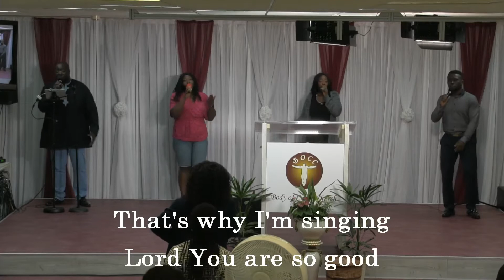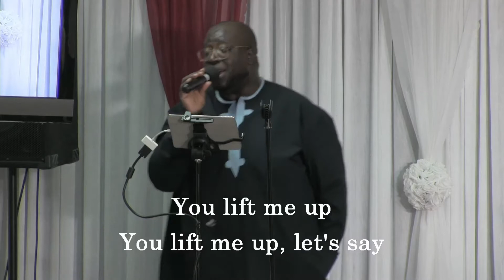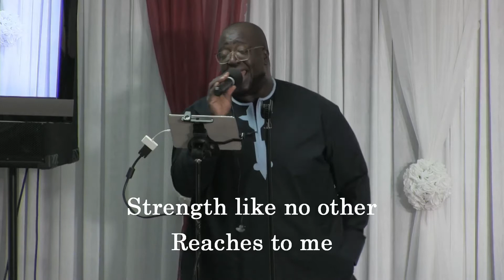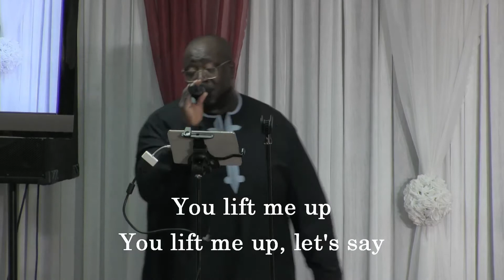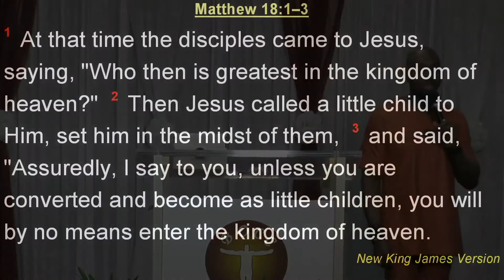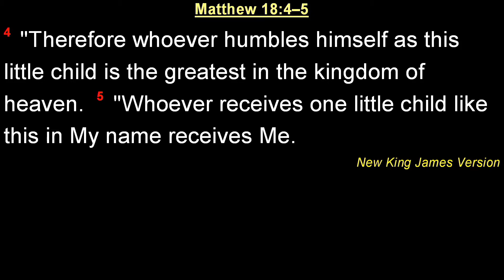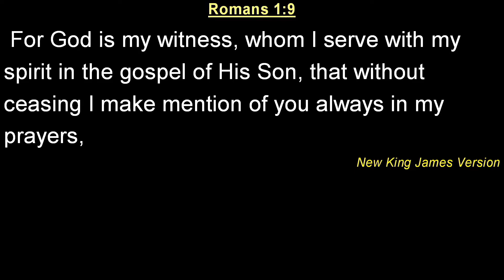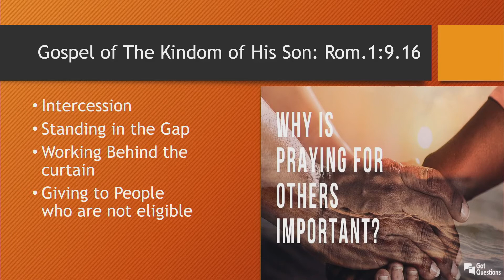THE KINGDOM WAY | PASTOR CHRIS EREME | BODY OF CHRIST CHURCH